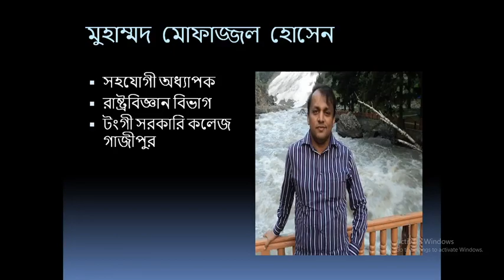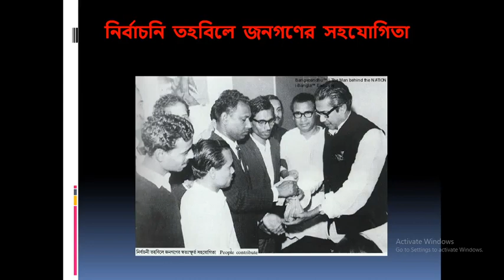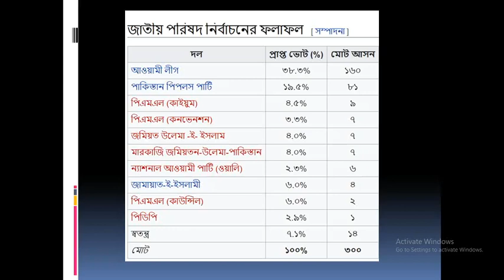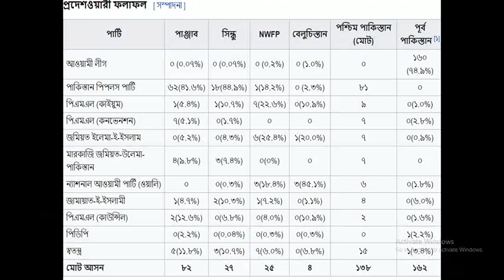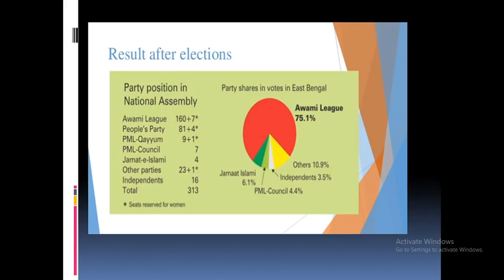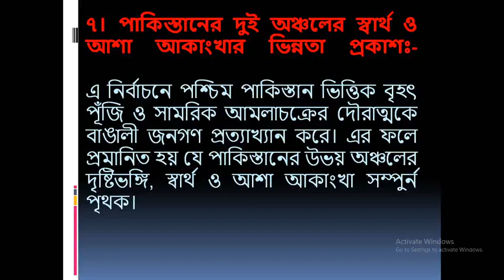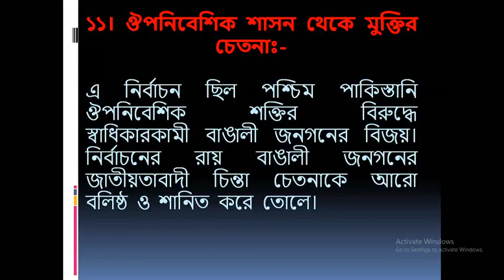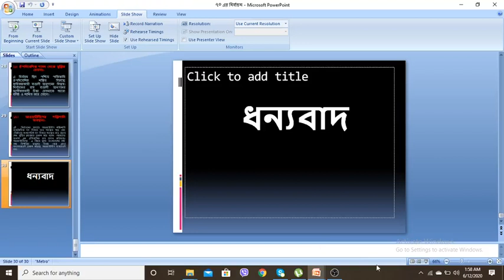ডিগ্রি 1ম বর্ষ, স্বাধীন বাংলাদেশের অভ্যূদয়ের ইতিহাস, পাকিস্তানের সাধারণ নির্বাচন 1970